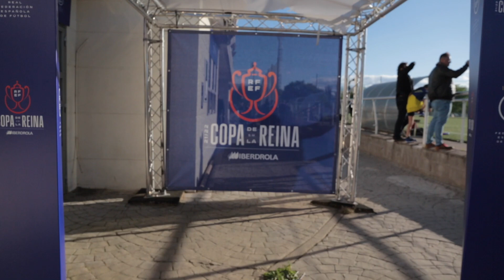VIVIMOS EL GRANADILLA - SPORTING HUELVA | FINAL 4 COPA DE LA REINA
Volvemos a los Vlogs en estadios para vivir la finalfour de la CopadelaReina hoy vivimos la primera semifinal GranadillaTenerife contra SportingHuelva.